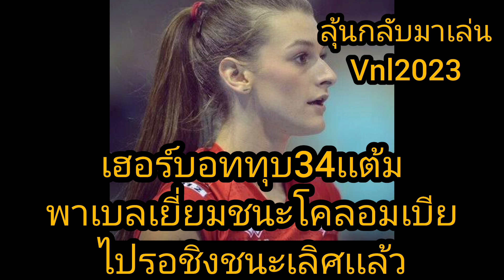เฮอร์บอททุบ34เเต้ม พาเบลเยี่ยมชนะโคลอมเบียไปรอในรอบชิง ลุ้นกลับมาเล่นvnlเหมือนเดิม